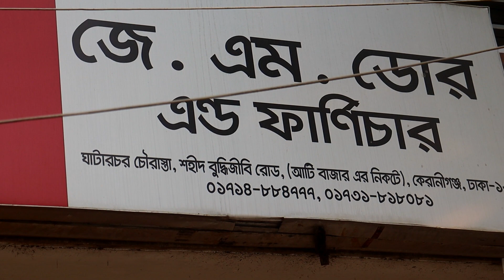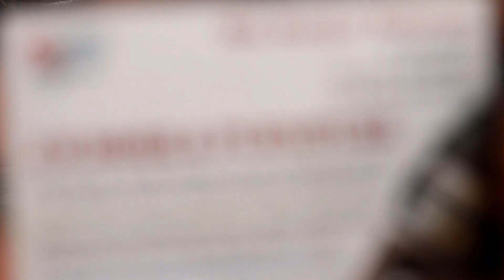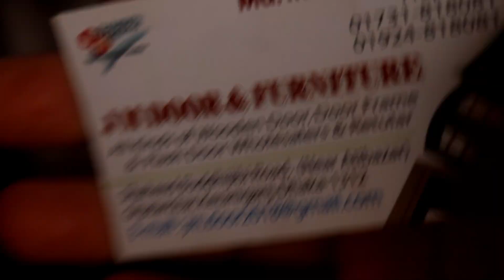50 বছর গ্যারান্টি মেহের গুনির কাঠের দরজা কিনলে // You will get different wooden doors at low prices.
50 বছর গ্যারান্টি মেহের গুনির কাঠের দরজা কিনলে // You will get different wooden doors at low prices.

shop name: ( )